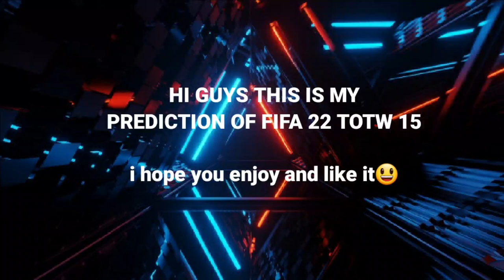TOTW FIFA 22 Week 15 PREDICTION